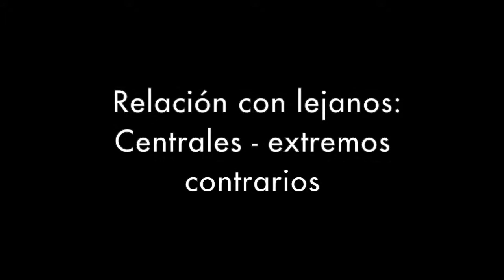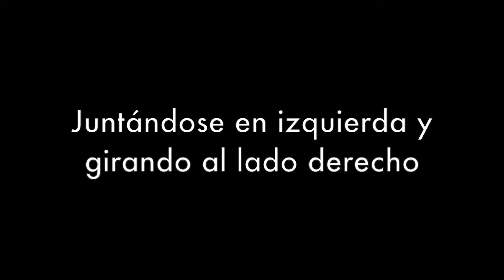México | Intención previa vs. Islandia - Juan Carlos Osorio as coach